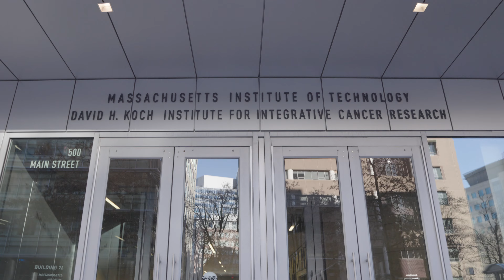This is cancer research at MIT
At the Koch Institute for Integrative Cancer Research, scientists and engineers work come together to solve some of the most difficult problems in cancer. We ask big questions in strategic areas, where the answers have big impacts on how we understand and treat cancer. Through extensive collaboration with academic, clinical, and industry partners, we make sure that discoveries and innovations made in our laboratories are translated as rapidly as possible into tools and treatments that improve patient survival and quality of life.